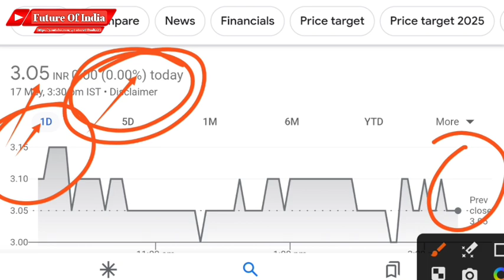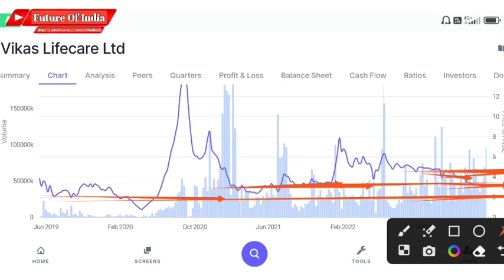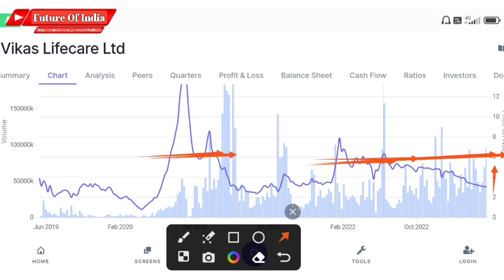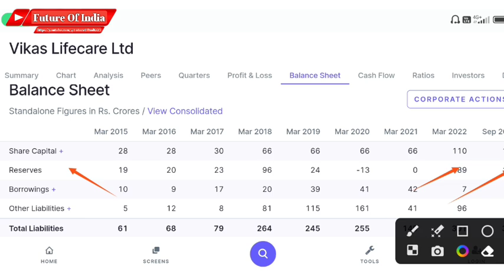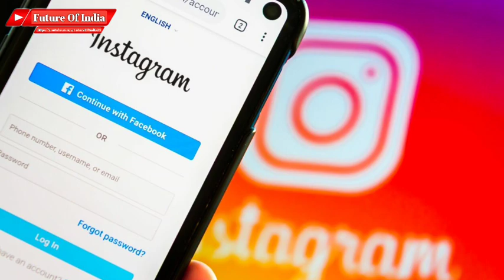Vikas life share latest news । Vikas lifecare share news today । q4 results 2023 । Future of India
Vikas lifecare
Vikas Lifecare q3 result
Vikas lifecare share news
Vikas Lifecare q4 results 2023

Hash Tags -

Please Note:-